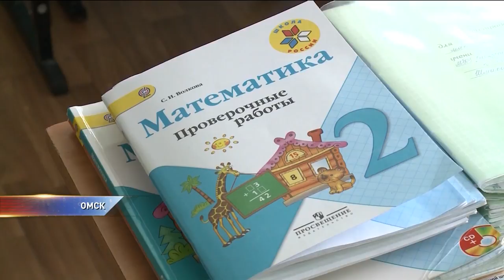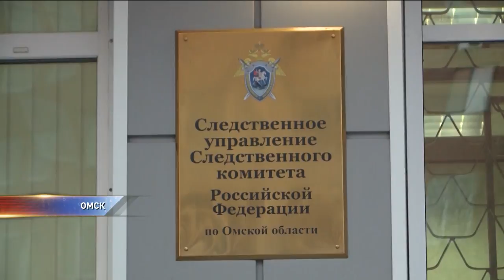На мать завели уголовное дело из-за того, что она слишком многого требовала от дочери